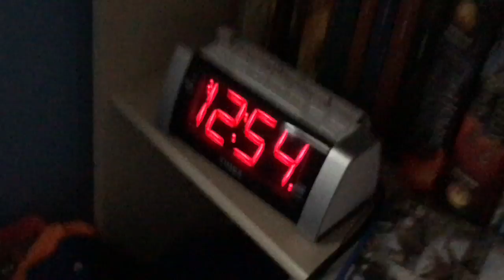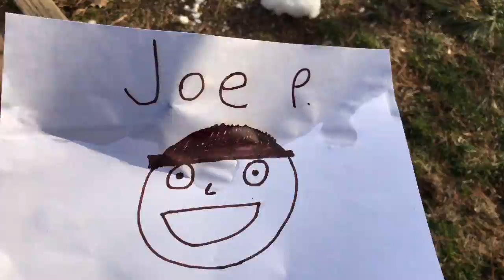Home Alone: The Quest For Tennib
Marv and Harry find another house to rob for its exotic treasures: five pairs of tennebs.